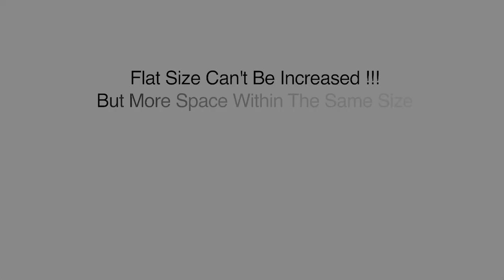3D Walkthrough | CJ Interio | 3D Animation Video